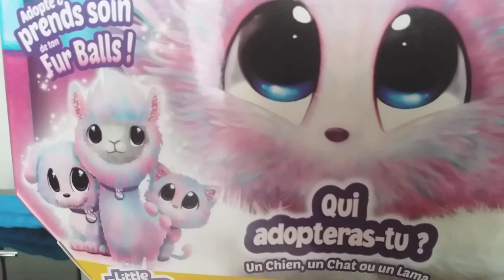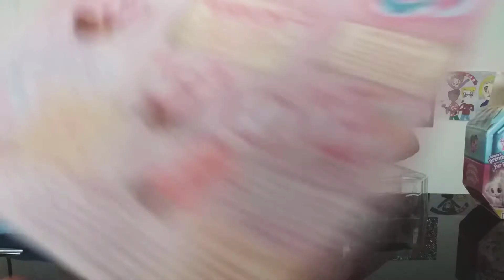❤mon petit compagnon fir❤ball 🥰🥰🥰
Trop mignon 🥰🥰🥰